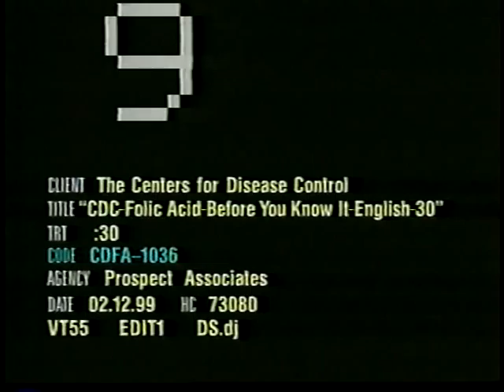Before You Know It (English)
Division of Birth Defects, Child Development, and Disability and Health

Folic Acid Public Service Announcements

This video tape combines previously available folic acid PSAs on one tape. Includes "Before You Know It" in English and Spanish, for women who are thinking about becoming pregnant soon (contemplators)